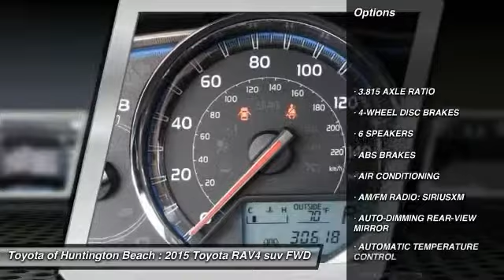2015 Toyota RAV4 Toyota Of Huntington Beach 270813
2015 Toyota RAV4 FWD 4DR LIMITED

18881 Beach Blvd.

TOYOTA OF HUNTINGTON BEACH PROUDLY SERVING ORANGE COUNTY, HUNTINGTON BEACH, COSTA MESA, GARDEN GROVE, IRVINE, WESTMINSTER, AND SURROUNDING SOUTHERN CALIFORNIA LOCATIONS. THIS WHITE 2015 Toyota RAV4 IS EQUIPPED WITH A Engine: 2.5L DOHC 4-Cylinder w/Dual VVT-i, AUTOMATIC TRANSMISSION, AND RECEIVES AN ESTIMATED 24 City/31 Hwy MPG. OR VISIT US AT 18881 BEACH BLVD HUNTINGTON BEACH, CA 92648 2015 Toyota RAV4 FWD 4DR LIMITED LIMITED PACKAGE loaded with Entune Premium JBL Audio with Navigation and App Suite: Includes the Entune Multimedia Bundle (6.1-In High Resolution Touch-Screen with Split Screen Display and Integrated Backup Camera Display, Technology package with Blind Spot Monitor with Rear Cross Traffic Alert, Lane Departure Alert and Auto High Beam. ONLY 1 PREVIOUS OWNER. Looks and runs great. Good tires and brakes. Engine and transmission run smooth. Damage free. Immaculate inside and out. 12 mo. Free maintenance included. FREE CARFAX! We have great interest rate and financing for ALL credit situations.. 2015 Toyota RAV4 Limited FWD 6-Speed Automatic 2.5L 4-Cylinder DOHC Dual VVT-i Recent Arrival! 31/24 Highway/City MPG Awards: * 2015 KBB.com 10 Best All-Wheel-Drive Vehicles Under $25,000 * 2015 KBB.com 10 Best SUVs Under $25,000 WHY BUY at the BEACH? Our customers are our most valuable asset. If you are already a customer, welcome back. If you are new to Toyota of Huntington Beach, we would like to convince you to join the ranks of satisfied Toyota of Huntington Beach customers. Financing for all situations. Great rates available. GREAT rates for good credit. Financing for ALL credit situations. BK ok. Low score OK. (See dealer for details.) Se Hablamos Espanol. Marticular OK. Stock #: 270813 | VIN: 2T3YFREV8FW135970 | 2015 Toyota RAV4 FWD 4dr Limited Toyota of Huntington Beach